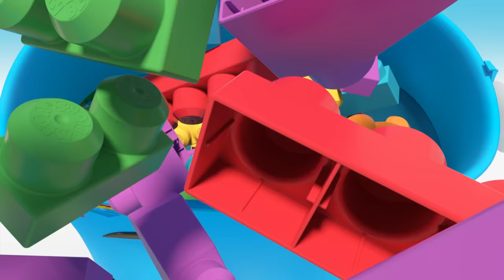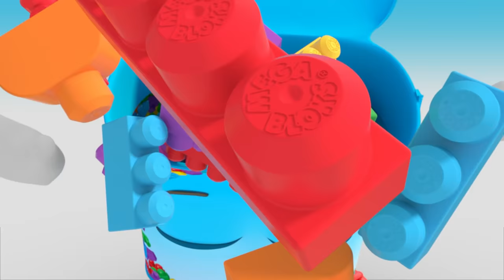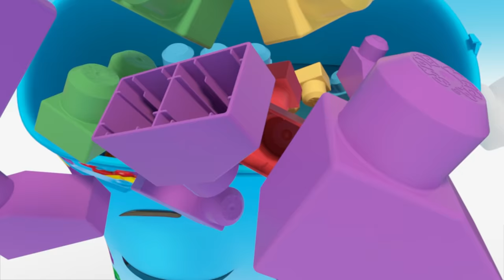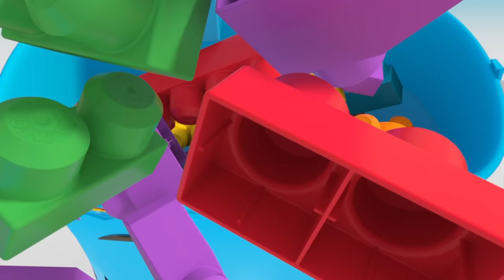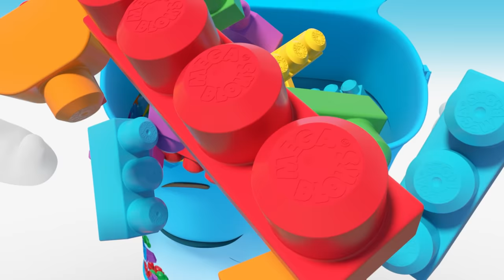Mega Bloks™ - Racing Around the Track | 1 hour | Cartoons For Kids | Fisher-Price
Racing Around the Track 0:00
Slide Emergency! 2:09
Ew Seaweed! 4:16
Can Chickens Fly? 6:35
Puppy Goes For A Walk 8:37
Underwater Accident 10:40
Looking for Treasure 12:47
The Muddy Pirate Ship 15:01
Musical Train Jungle Trouble 17:01
Croc Has A Toothache 19:13
Not Enough Bananas 21:18
New Wheels 23:18
Peek A Blocks™ Build A Robot 25:30
Fire Station Hide and Seek 27:27
Stuck In a Tree 29:24
Let's Build a Playground! 31:21
How To Keep Puppy Busy 33:16
Mega Size Car Wash 35:27
Mega School Bus Trip 37:32
Cow The Crossing Guard 39:35
Chicken and Cow Race To The Top 41:43
Go To Sleep, Musical Train 43:44
Cat on Stilts 45:52
Give a Dog a Blok 47:52
The Big Parade! 49:52
A Great Big Slide 52:13
Let's Dance Together! 54:16
A Game of Catch 56:27
Rainbow Adventure 58:33
The Lost Toy 1:00:40
Sleepy Pull-Along Puppy 1:02:49